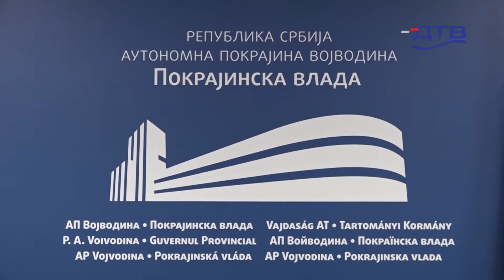DTV - Intenzivira se saradnja Vojvodine i Istre